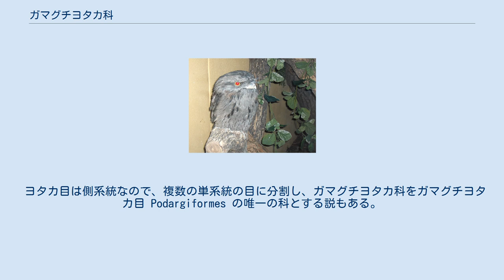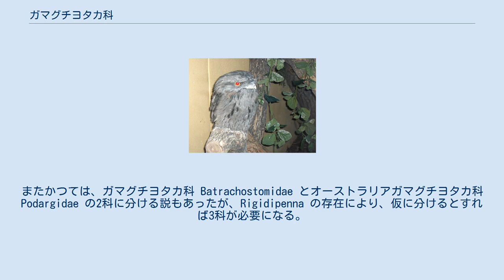ガマグチヨタカ科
ガマグチヨタカ科（がまぐちよたかか、学名 Podargidae）は、鳥類ヨタカ目の1科である。
ガマグチヨタカ（蝦蟇口夜鷹）と総称される。
 南アジア南部、東南アジア、ニューギニア島、オーストラリアなどに生息する。
 嘴（くちばし）は扁平で、先が鉤状に曲がっている。
嘴の付け根には剛毛が生えている。
口が非常に大きく、和名の「ガマグチ（蝦蟇口）」はこれに由来する。
口蓋は合顎型で、アブラヨタカ科・ズクヨタカ科と同じである。
 多くの種で、褐色タイプと灰色タイプの2型を示す（雌雄や年齢の違いではない）。
 昆虫食。
夜行性。
 ガマグチヨタカ科の系統的位置ははっきりしないが、アマツバメ目+ズクヨタカ科+ヨタカ科と姉妹群である可能性が高い。
 ヨタカ目は側系統なので、複数の単系統の目に分割し、ガマグチヨタカ科をガマグチヨタカ目 Podargiformes の唯一の科とする説もある。
 ガマグチヨタカ科には3属が属す。
以前はガマグチヨタカ属 Batrachostomus（アジア産）・オーストラリアガマグチヨタカ属 Podargus（オーストラリア産）の2属に分けられていたが、Podargus の中で P. inexpectatus が孤立した系統位置にあることが判明し（ただし Podargus の単系統性は弱く支持された）、新属 Rigidipenna に移され R. inexpectata になった。
またかつては、ガマグチヨタカ科 Batrachostomidae とオーストラリアガマグチヨタカ科 Podargidae の2科に分ける説もあったが、Rigidipenna の存在により、仮に分けるとすれば3科が必要になる。
 Sibley分類ではヨタカ亜目 Caprimulgi（伝統的なヨタカ目に相当）ガマグチヨタカ下目 Podargides とされ、ヨタカ下目 Caprimulgide（他の全てのヨタカ目に相当）と姉妹群だ考えられていた。
また、ガマグチヨタカ科とオーストラリアガマグチヨタカ科に分かれていた。
 3属14種が属す。